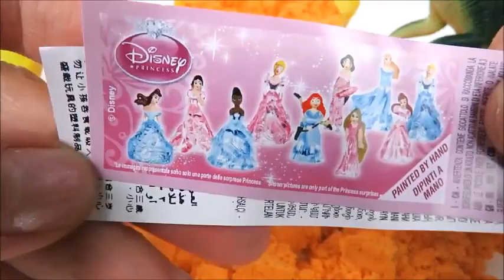Learn colors kinetic sand ice cream dinosaurs tools surprise toys for children